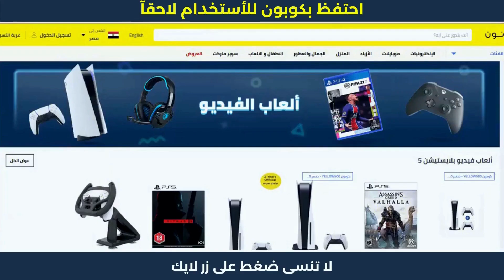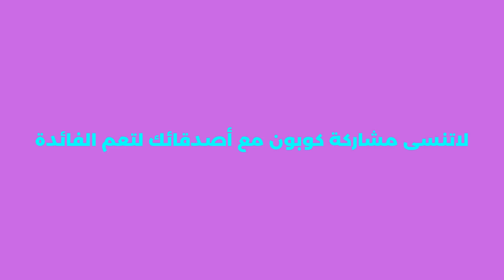طريقة شراء من موقع نون | تخفيضات نون مصر | اكواد_خصم_المواقع 🎡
طريقة شراء من موقع نون | تخفيضات نون مصر | اكواد_خصم_المواقع . هده كوبونات تمكنكم من الحصول على خصم نون مصر لحد 50 جنيه الفعالة مع عروض الخصم الحصرية.